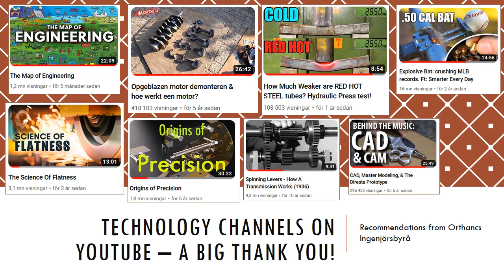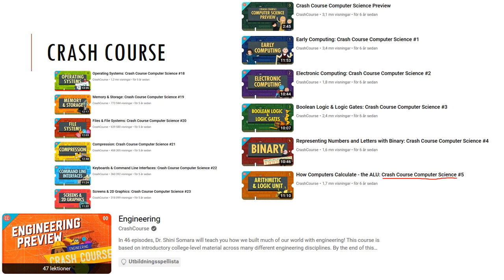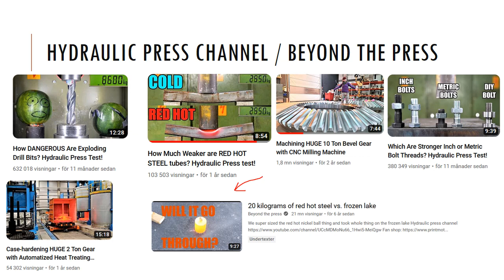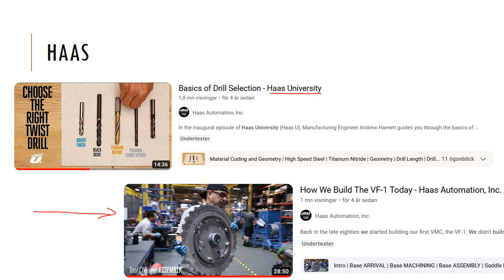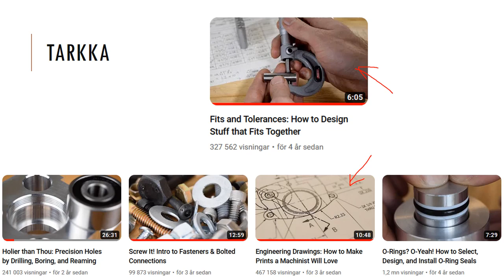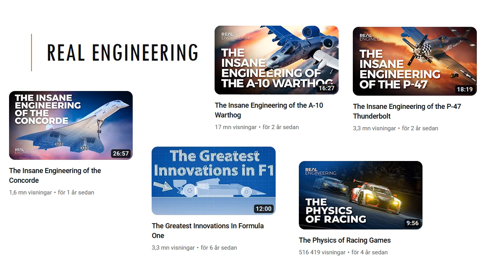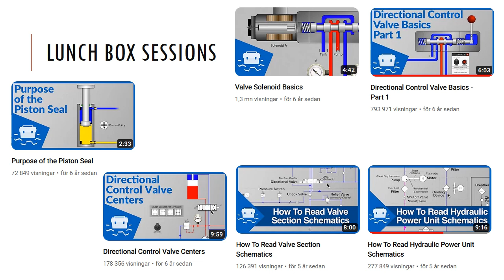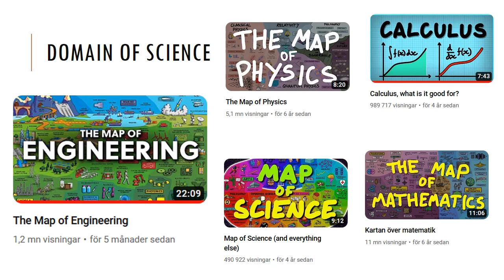Technology content creators on Youtube - A big thank you!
I've taught engineering at a community college for the last couple of years and since I'm probably leaving I'd like to thank all the channels that have made my teaching easier, richer and more rewarding for the students.

I hope that this film can serve as a good place to start for new technology teachers and students.